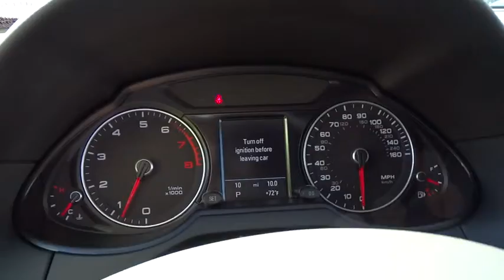2015 Audi Q5 San Francisco, Bay Area, Peninsula, East Bay, South Bay, CA AU1589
2015 Audi Q5